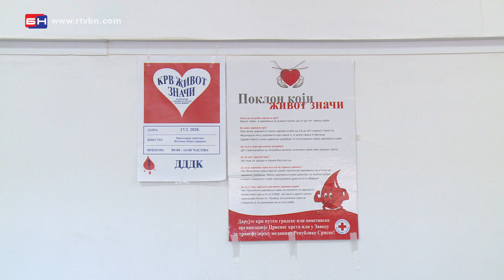Akcija DDK - Istočno Sarajevo (BN TV 2020) HD